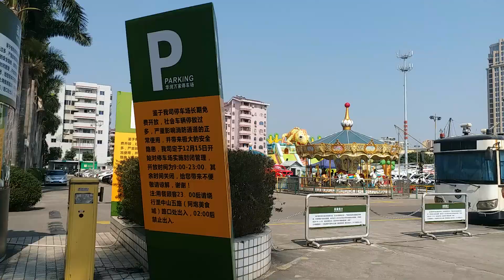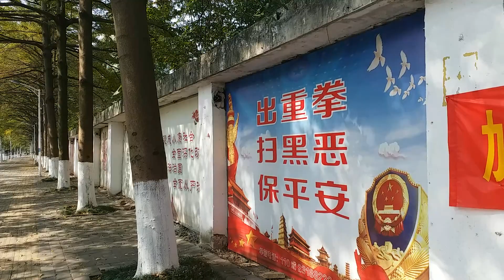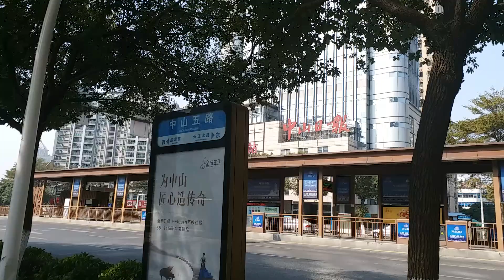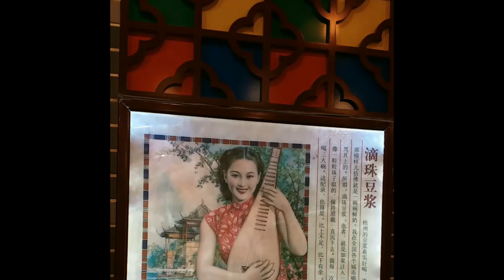Zhongshan No.5 Avenue, China 石岐中山五路▪紫馬岒公園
中山海關也位於此街道。

自費行程、旨在分享、非廣告内容。

An-chan's Youtube Channel - All rights reservedrights reserved